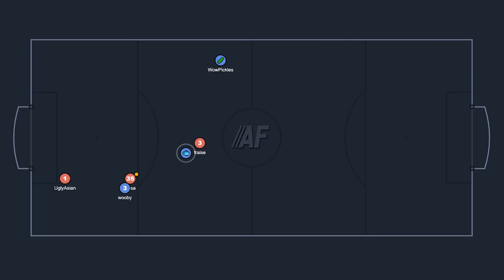Haxball Edit | Standards ✨